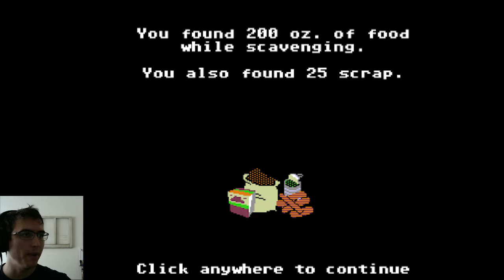The Grime Brothers | Organ Trail Part 8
EVERYONE IS DYING!!!

Thanks to TeknoAXE which has provided this channel plenty of awesome music.
Also thank you to Canva.com for creating an easy to use tool for thumbnail and banner creation!
Last, but not least, thank you to the the subreddit r/LetsPlay for tips and tricks for improving my channel and getting my voice out there!